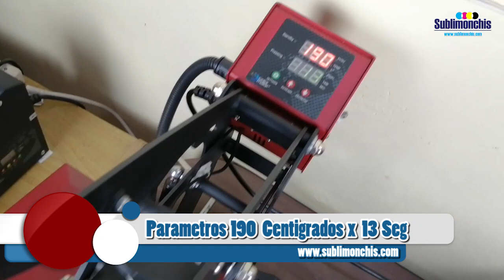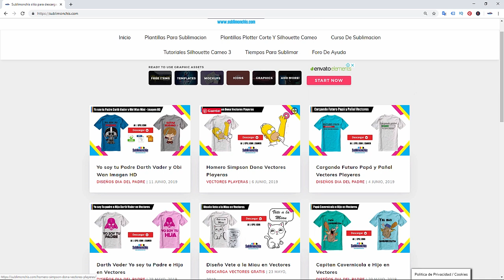Como SUBLIMAR PULSERAS de PVC || Fácil y Rapido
Video Tutorial de como SUBLIMAR PULSERAS DE PVC paso a paso con Papel y tintas especiales para Sublimacion. Aprenderas a realizar la Sublimación en PVC de una forma sencilla.

✅ AHORRA Tiempo y GANA DINERO con MILES DE VECTORES y DISEÑOS mas BARATOS que NETFLIX menos de $6.5 dolares - $140 Pesos Mexicanos al MES || Cupon 35% de DESCUENTO Solo en con este ENLACE.

✅ En Amazon puedes encontrar buenas ofertas para tu negocio de Sublimacion Y Vinil Textil
Impresora Sublimacion Doble Carta Epson L1300
Silhouette CAMEO 4 en México

✅ Descarga diseños para vinil textil para silhouette cameo y mas plotters de corte gratis

✅ Descargar la plantilla para sublimar tazas conicas grandes de 17oz gratis